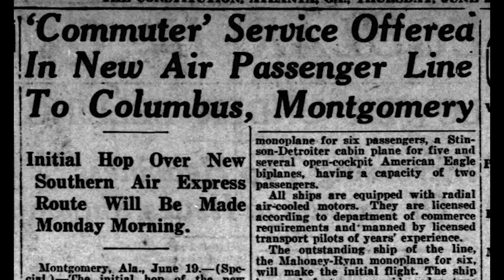Columbus, Georgia Airport in the 1920s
Historical Excerpt from GAA's 2023 Annual Conference and Expo

Produced and Narrated by Andrew Wiersma